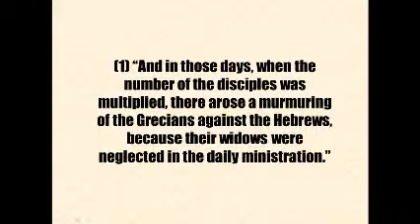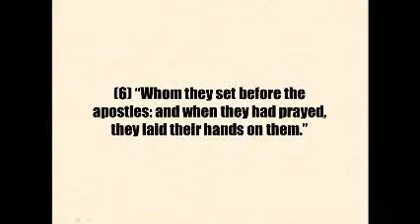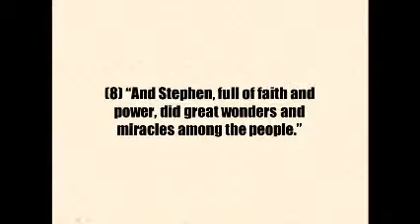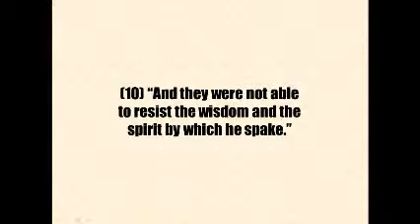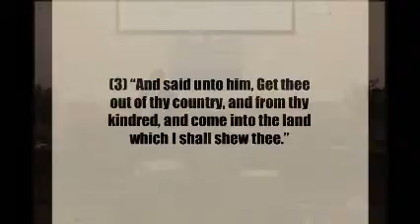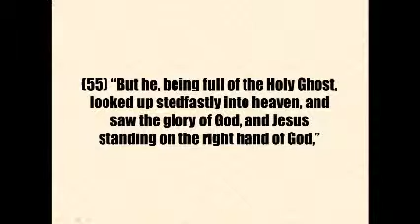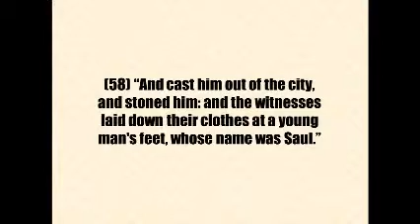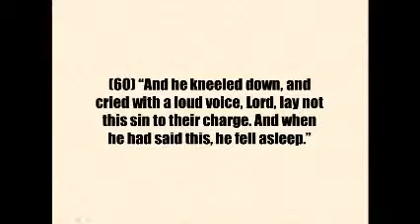2015 02 22 AM Stephen a Christian Martyr